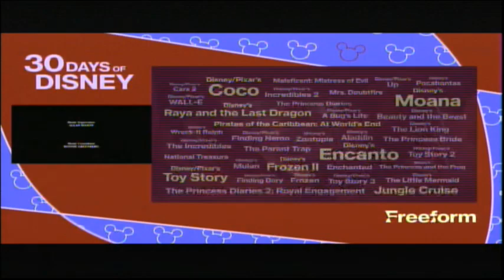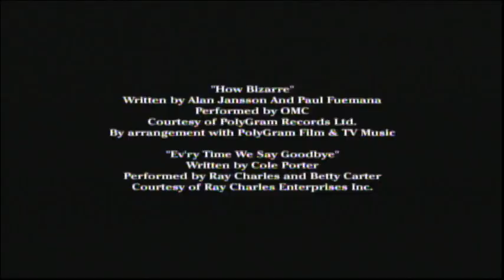The Parent Trap (1998) End Credits (Freeform 2023)